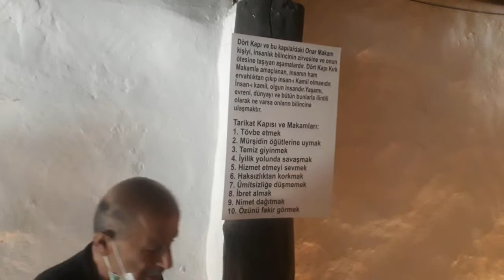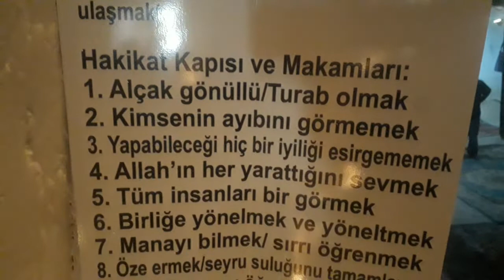onar köyü 800 yıllık cem evi